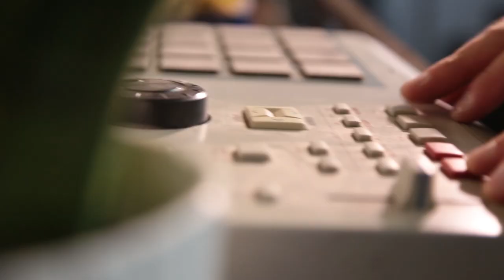Flipped II Trailer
Jesse's newest project, Flipped II, is the next installment of the series that began with Flipped (2010) and continued with Vein Melter (2015), his Herbie Hancock tribute collaboration with multi-instrumentalist/producer Sly5thAve. Picking up where Vein Melter left off, Flipped II is a love letter to the hard bop, soul jazz, and jazz fusion of the late 60’s/early 70’s, as seen thru the lens of golden era hip-hop beats and future jazz sounds of today — including covers of Herbie Hancock, John Coltrane, Joe Henderson, Freddie Hubbard, Stevie Wonder, and Wayne Shorter compositions.

Flipped II features a host of amazing guest artists including vocalist Jaime Woods, saxophonist/arranger Sly5thAve, trumpeter Billy Buss, saxophonist Godwin Louis, percussionists Mino Cinélu and Keita Ogawa. Jesse performs all the keyboard, bass, guitar, and drum parts, along with engineering, mixing, and mastering. Flipped II was released July 13, 2018.